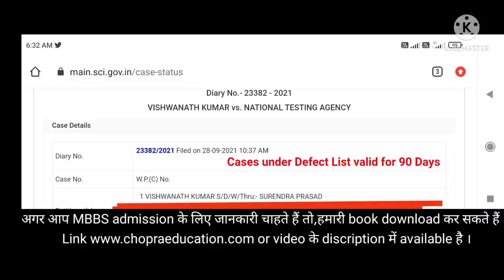Re-NEET 2021 case filed in supreme court !! All details in this video